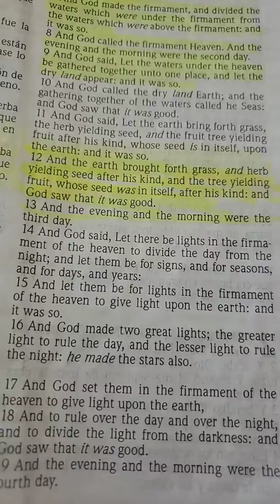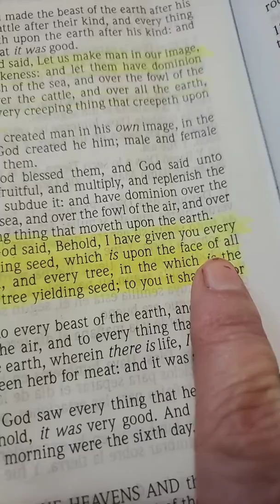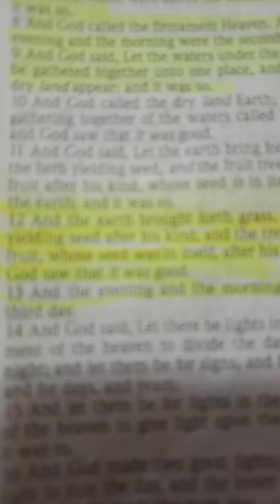GOD MADE MARIHUANA 🥦🥦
GENESIS 12 AND 24🥦🥦